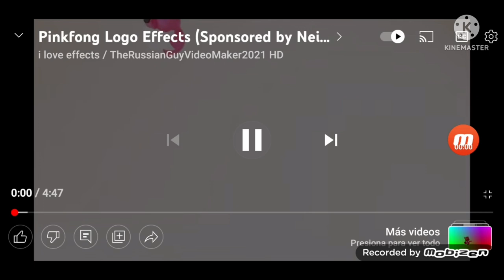XD In Normal